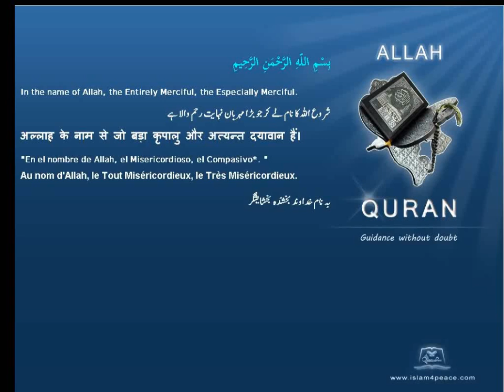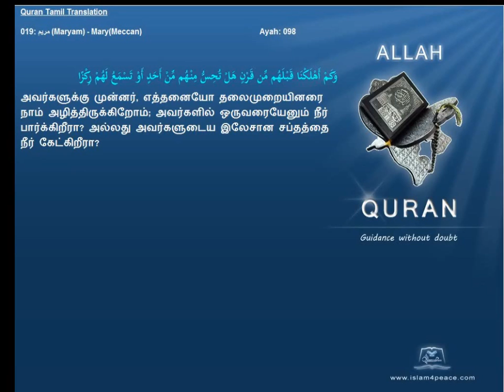Quran Tamil Translation 019 مريم Maryam MaryMeccan Islam4Peace com